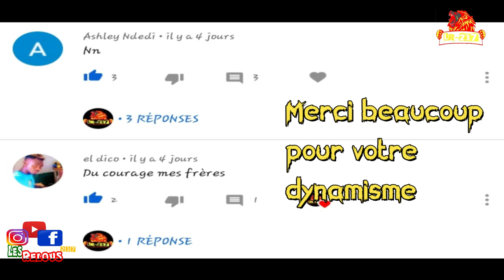Entre l'homme et la femme qui est le plus résistant ? 🍆 😱 Micro-trottoir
◾ Entre l'homme et la femme qui est le plus résistant ? 🍆

Viens nous le dire en commentaire, n'hésite pas également à me dire si tu a aimer cette vidéo dans l'espace commentaire comme d'habitude.Bon visionnage...

N'oublie pas d'activé la petite Cloche "🔔" pour être alerté...

Suit moi sur INSTA : Les_relous237

Suit moi sur FACEBOOK : Les relous 237

pour être au courant de la sortie de mes nouvelles vidéos